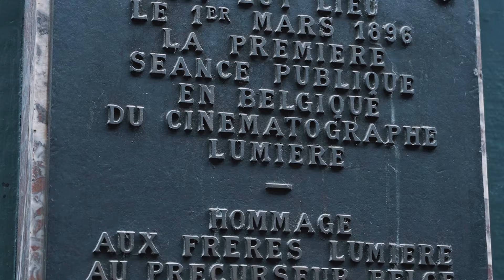Wat zijn de oudste beelden van Brussel?